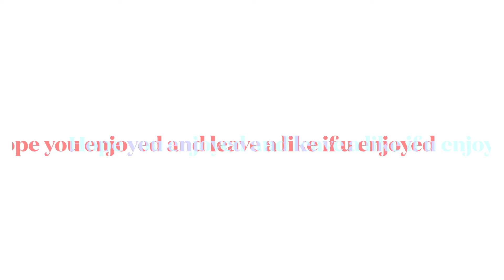BEST PREM XI SO FAR 2021/22!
The Premier League best 11 this season
Recommend another league in the comments